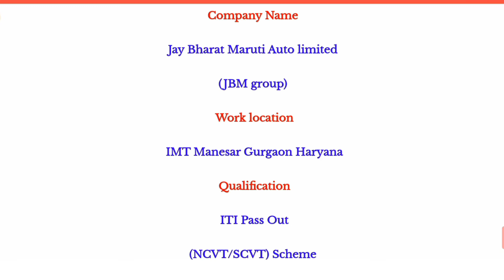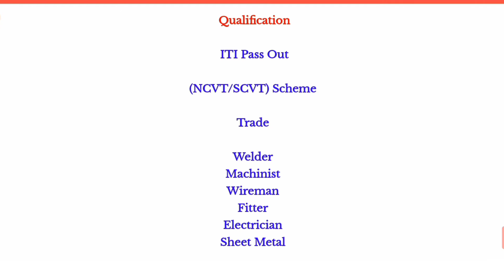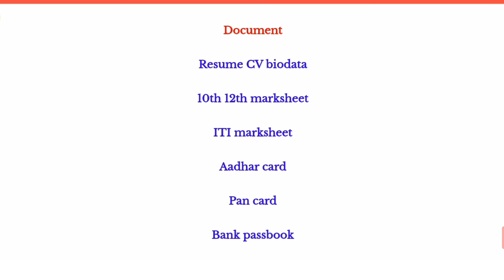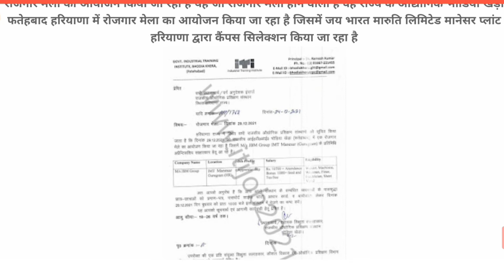JBM JAY BHARAT MARUTI AUTO LIMITED CAMPUS PLACEMENT JOB 2021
10th pass campus job
12th pass campus job